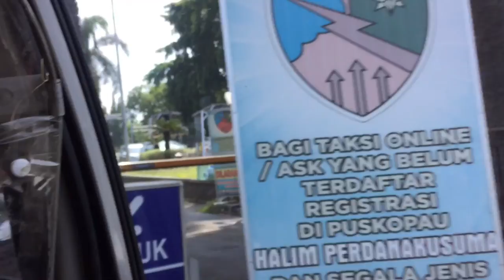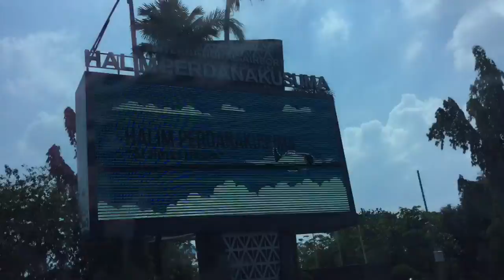Vlog dikampung halaman beragam kegiatan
Kegiatan selama di kampung ,
Melepas rinduu